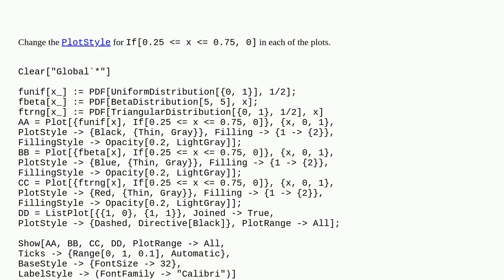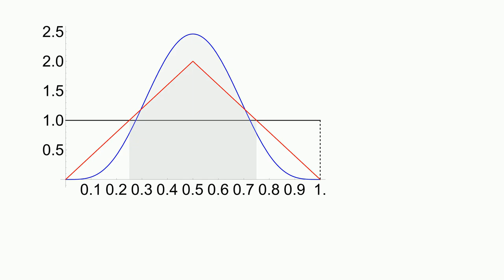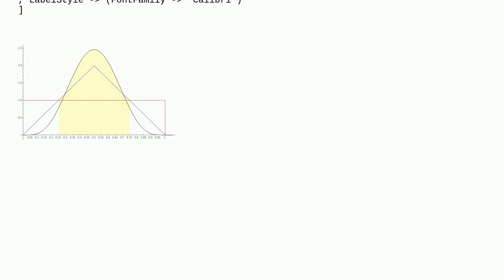Is there a better way to control "Filling"?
A special thanks goes out to the community

  regions filling plotting